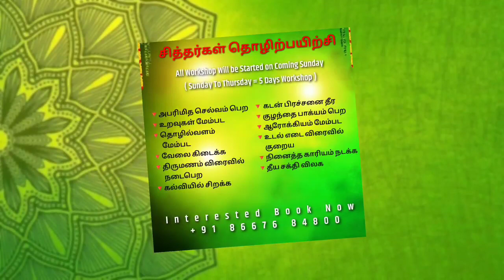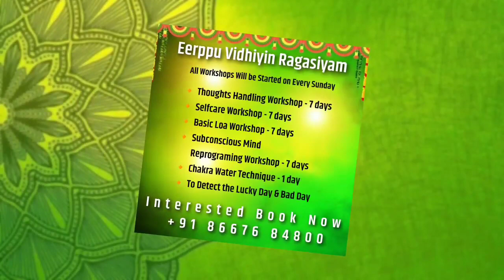👸தினம் தினம் பிரபஞ்சம் கொடுத்த Miracles✨||😱We got USA Competition Certificate😱